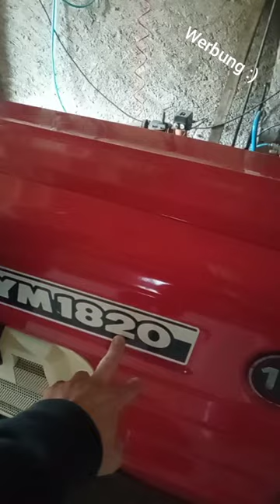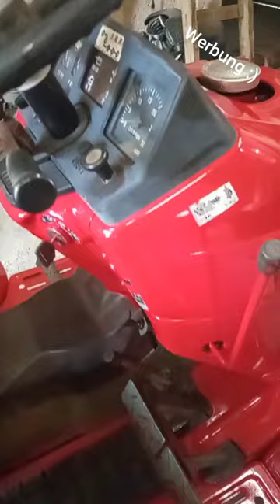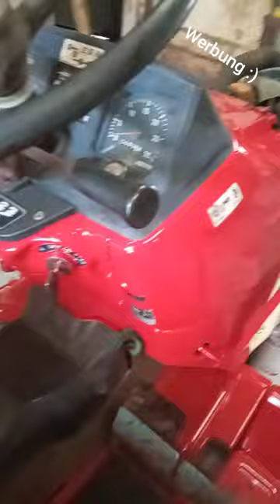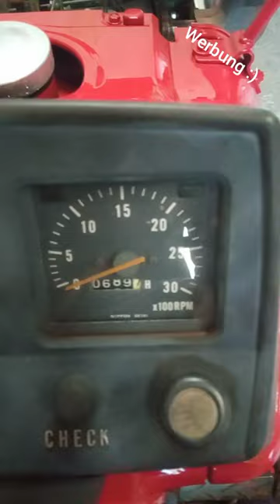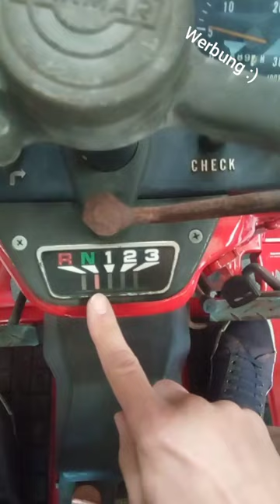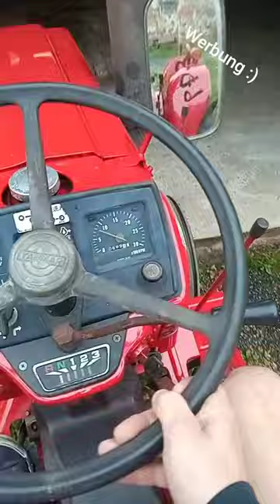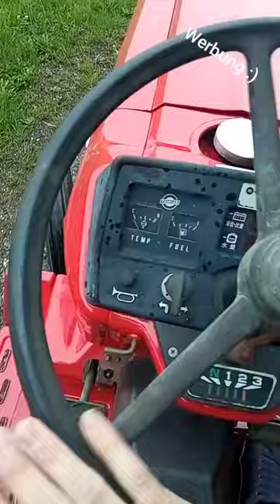Kurzcheck Yanmar YM1820 Kleintraktor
Hier geht's zum Angebot :)